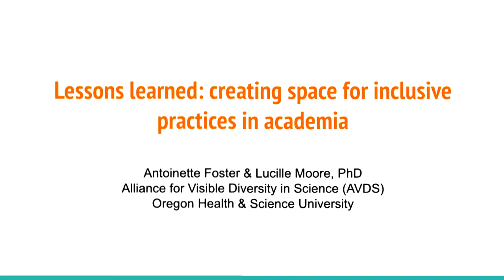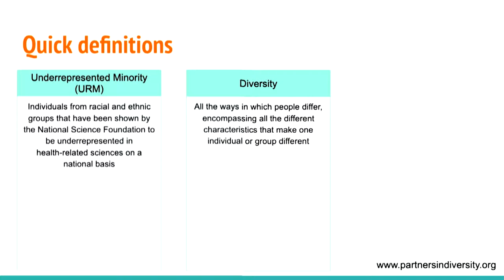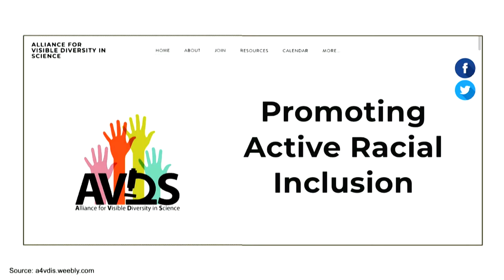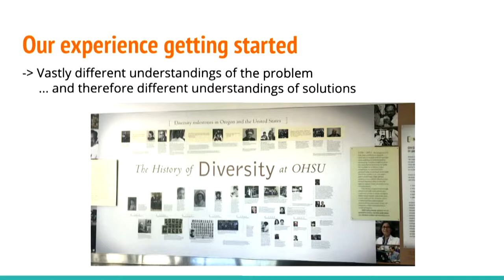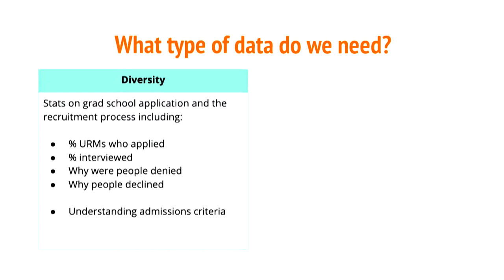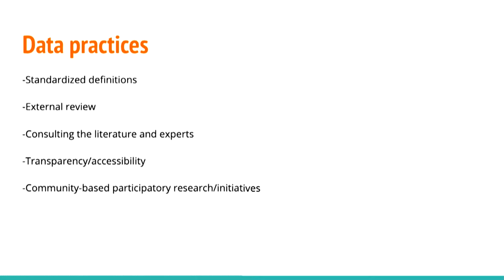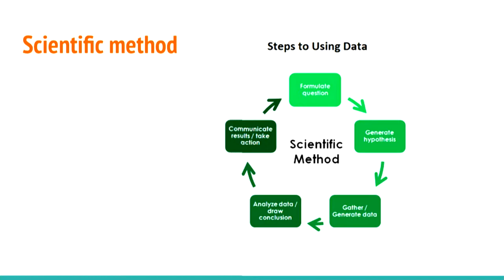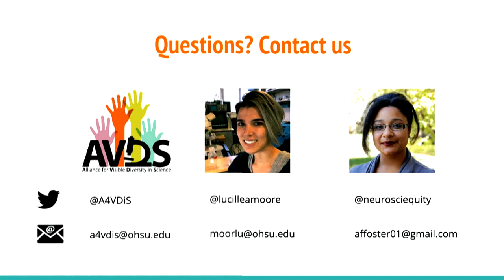Creating Space for Inclusive Practices in Academia - Antoinette Foster & Lucille Moore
With the advent of big data, many people are beginning to explore fighting social inequity and structural systems of oppression with data in order to (1) define the problem and (2) affect changes in policy. We are learning that, for the most part, much of the data around these issues don’t exist, which largely reinforces systems of oppression. At Oregon Health & Science University in Portland, OR, a group of people have come together to focus on the lack of representation of historically underrepresented minorities (URM) in science as well as the lack of inclusive culture within OHSU’s graduate programs. Our group is called the Alliance for Visible Diversity in Science (AVDS). We found that data on a variety of topics, e.g. statistics on the number of URM graduate students that are interviewed/accepted/decide to matriculate, and well-designed climate surveys to assess the culture of inclusivity are lacking. This leads to decision-making and policies based on incomplete data that disproportionately hurts already vulnerable populations. For example, many programs require that applicants report their score on a standardized test called the graduate record examination (GRE) despite the fact that research shows that GRE scores are more highly correlated with socioeconomic status than student success. We would like to share what we have learned through the process of forming AVDS: our successes, our challenges, and the imperative idea that we must in part approach social inequity issues with scientific and data-driven approaches.